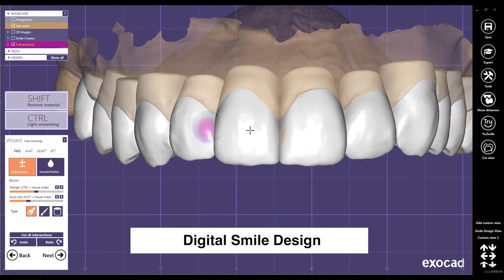Hammaste Laminaadid - Hambalaminaadid - Виниры - Ослепительная улыбка - Meerhof Dental Center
Särav naeratus annab vabaduse ja kerguse. Vaid tunneta seda! Silmapaistev, aktiivne, naiselik ja enesekindel! Meil on hea meel täita ta unistust!⁣

Kureeriv arst, implantatsioon, igemeplastika, ortopeedia: Dr. Igor Tkachenko⁣
Ravi (k.a. juureravi): Dr. Vladimir Volkov⁣
Suuhügieen: Julia Ljubtsenko⁣
Hambatehnik: Jorg Iowa⁣
Foto: IowaScene⁣
Ослепительная улыбка дает свободу и лёгкость. Вы только почувствуйте это! Яркая, активная, женственная и уверенная в себе. Мы рады осуществить ее мечту!⁣

Курирующий доктор, имплантация, периопластика, ортопедия: Др. Игорь Ткаченко⁣
Лечение каналов: Др. Владимир Волков⁣
Гигиена: Юлия Любченко⁣
Зубной техник: Йорг Иова⁣
Фото: IowaScene⁣
A dazzling smile gives freedom and ease. Just feel it! Bright, active, femine and self-confident. We are happy to fulfill her dream!⁣

Supervising doctor, implantology, reoplasty, orthopedics: Dr. Igor Tkachenko⁣
Treatment (incl.root canal treatment): Dr. Vladimir Volkov⁣
Hygiene: Julia Ljubtsenko⁣
Dental Technician: Jorg Iowa⁣
Photo: IowaScene⁣